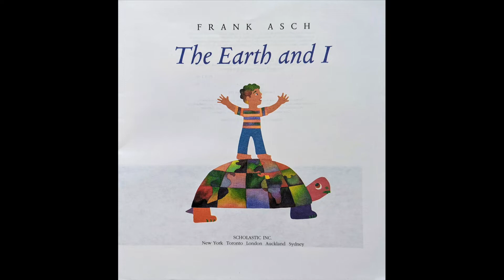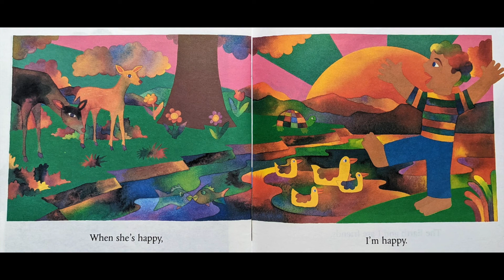The Earth And I Read Aloud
Read aloud of "The Earth And I" by Frank Asch

This is NOT an AR book